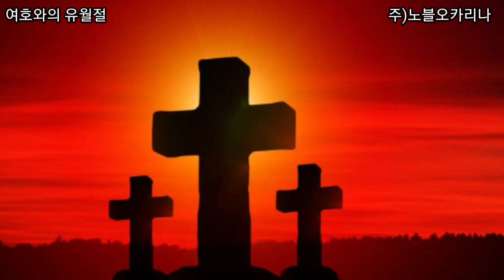[복음성가]여호와의 유월절-팬플룻(이종원)Panflute